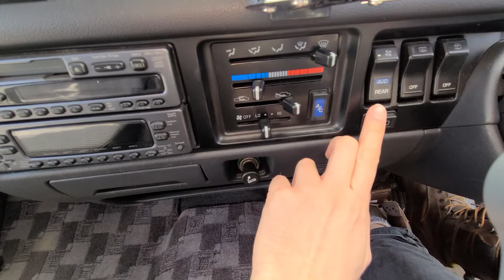This 1991 Toyota Townace 4x4 Van is a retro Toyota masterpiece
⬇️OttoEx's Vehicle and Camper Maintenance Essentials
1. Exterior Camper Wax and Restore
2. Extending Wash Brush
3. Microfiber Cleaning Cloths
4. Ultra Cut Compound
5. Polish Compound
6. Glass Cleaner
7. RV Roof Sealant
8. Engine and Fuel Treatment
9. JDM Diesel Engine Fuel Additive
10. Basic Mechanic Toolset

This museum piece of a 1991 Toyota Townace / Masterace van is in showroom condition. 2CT Diesel engine, 4x4 with hi and lo transfer case, and more!